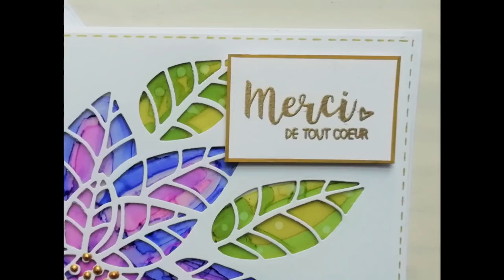Scrapbooking Carterie tutoriels français – Rhodoïd et Feutres alcool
On apprend ensemble différentes techniques pour le scrapbooking et la carterie! C'est facile! Nouvelles idées carterie toutes les semaines!

Pour plus d'infos DÉROULE-MOI ↓
Bonjour tout le monde, je voulais vous montrer une nouvelle utilisation pour vos feutres alcool. Des cartes très belles, très faciles et originales qui serviront pour toute occasion .

Quelques liens

Gebildet 2pcs Grattoir à Lame de Rasoir, Mini Grattoir à Rasoir avec 10pcs Lames Extra en Métal et 10pcs Lames en Plastique pour le Nettoyage de Stickers Muraux/Colle à Carrelage Voiture
Paquet feuille Rhodoïd 240 microns

Feuille mousse
Die mot Love
Die fleur et feuilles